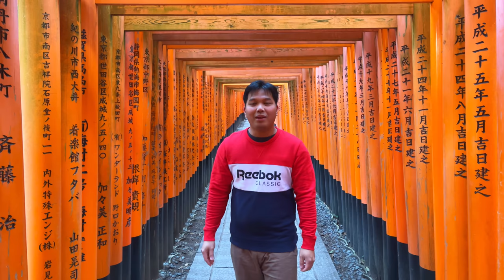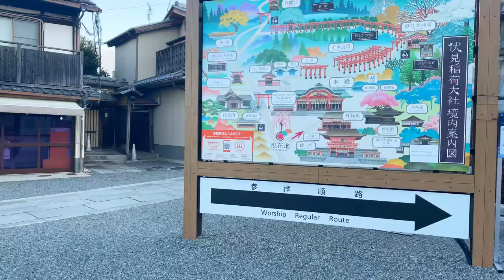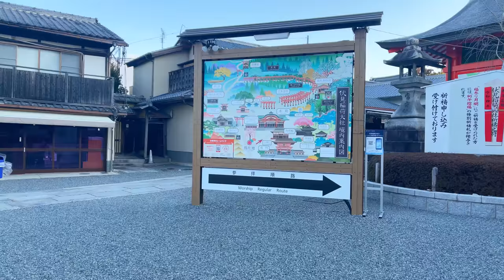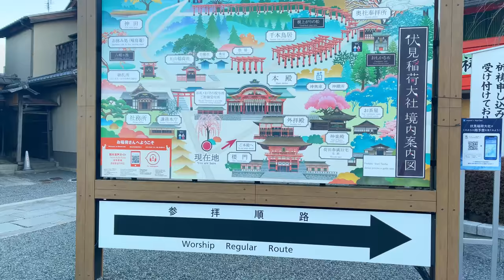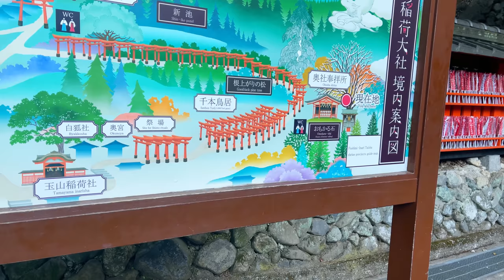most visited place in japan Fushimi inari shrine kyoto japan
Fushimi Inari Shrine (伏見稲荷大社, Fushimi Inari Taisha) is an important Shinto shrine in southern Kyoto. It is famous for its thousands of vermilion torii gates, which straddle a network of trails behind its main buildings. The trails lead into the wooded forest of the sacred Mount Inari, which stands at 233 meters and belongs to the shrine grounds.

Fushimi Inari is the most important of several thousands of shrines dedicated to Inari, the Shinto god of rice. Foxes are thought to be Inari's messengers, resulting in many fox statues across the shrine grounds. Fushimi Inari Shrine has ancient origins, predating the capital's move to Kyoto in 794.

Address: 68 Fukakusa Yabunouchicho, Fushimi Ward, Kyoto, 612-0882
Google Maps: 68 Fukakusa Yabunouchicho, Fushimi Ward, Kyoto, 612-0882 or
〒612-0882 京都府京都市伏見区深草藪之内町68

00:00 Introduction Video
00:41 Fushimi inari kyoto japan highlights
01:20 FUSHIMI INARI MAP
02:10 Start Of Walk Tour
15:43 End Video

In addition, when you come to Amjone in Japan channel, you will discover the following interesting things :

*Walking tour in Top Most tourist destination in Japan
*Walking tour in country side
*Daily Driving in japan
*Japan highways
*Japanese shops
*Japanese restaurant